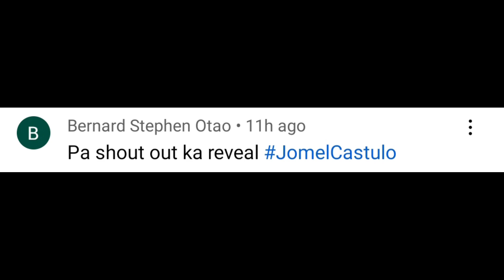PREPARATION PARA SA PICTORIAL NI PICHAPIE (ANN) PARA SA GRADUATION NIYA SA SENIOR HIGH + SHOUT-OUT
Connect me :
Tiktok : Jomel Castulo1 & Jomel Castulo2
Lyka : jomel_castulo